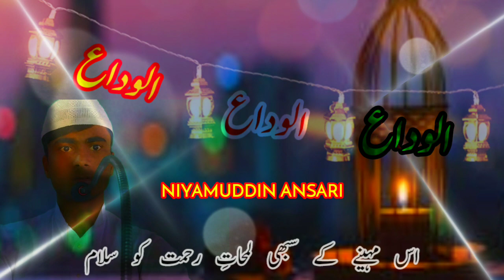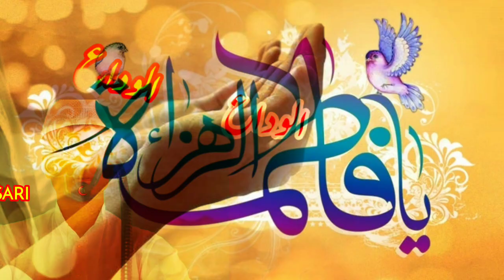Heart 💖 touching Nazam,Alweda E Ramzan, الوداع اے ماہ رمضاں ۔۔۔۔,Firoz Shahid, Niyamuddin Ansari